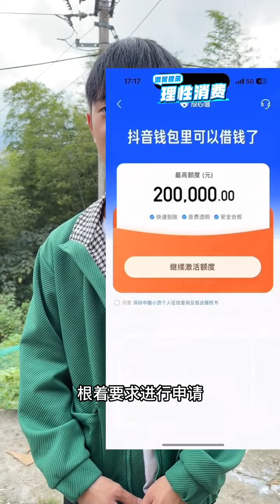My second brother is hosting a banquet again.#1